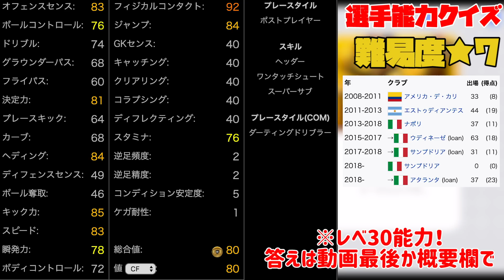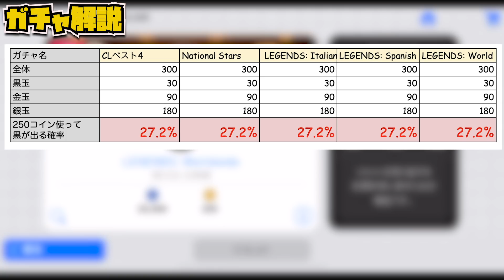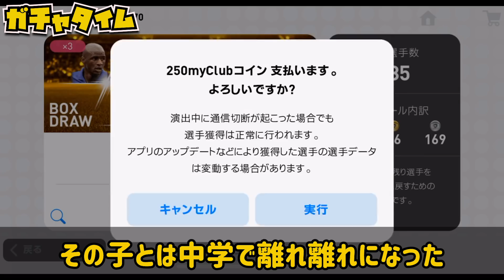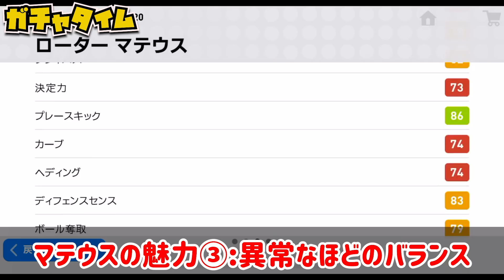【最強メンツ】今週の通常BOXのレジェンド豪華すぎん？10連であのレジェンド降臨🔥【ウイイレアプリ2019】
今週の通常BOXガチャの解説でございます！先週に続き今週もレジェンドが熱い！

今日は地元の友だちと池袋で飲んでます。池袋の居酒屋のトイレからこの動画をアップロードします。よろしくお願い致します。

選手能力クイズの答えは...ドゥバン サパタ